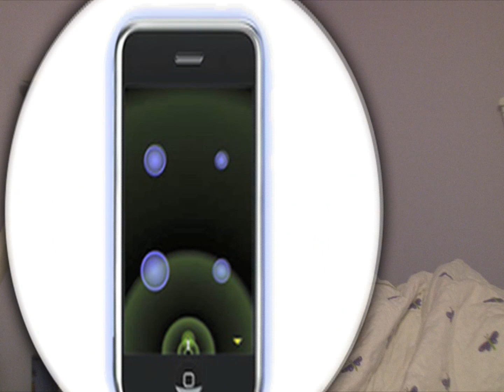Dreaming of Ocarina - Smule's "This Contest Blows" Ocarina iphone